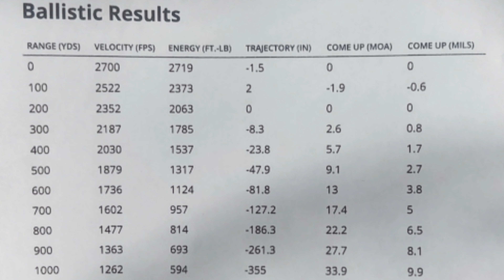ARIZONA KAIBAB HUNT.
MORE ADVENTURES ON INSTAGRAM